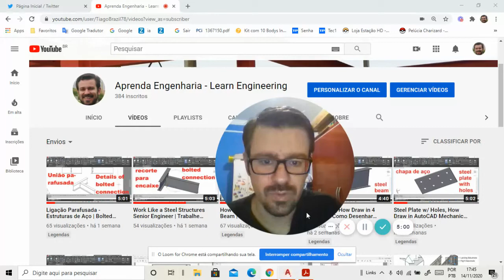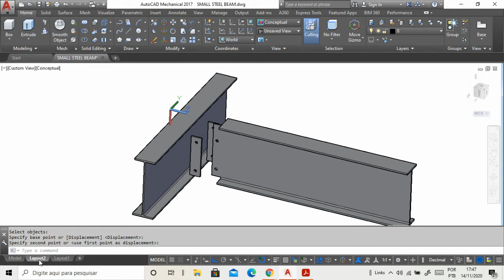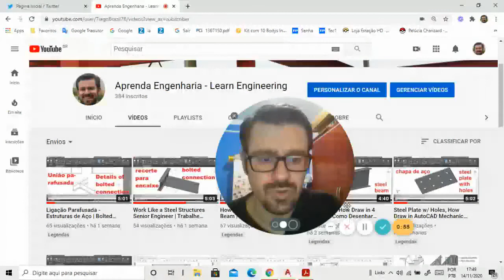Vista Explodida - Ligação Entre Vigas | Steel Beams - Exploded View